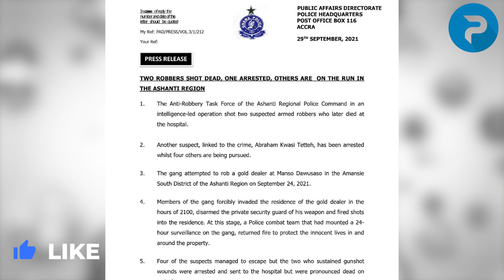Doctors Tell Who K!lled Veteran Musician Nana Ampadu..